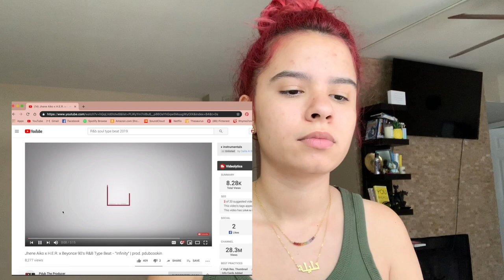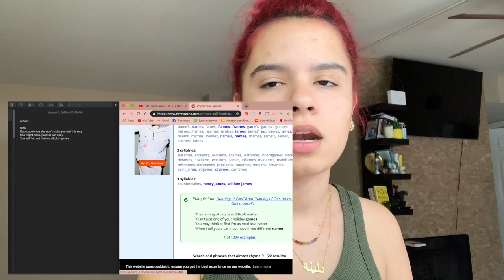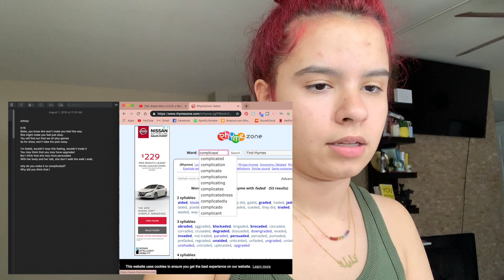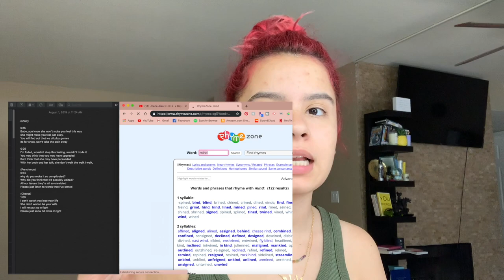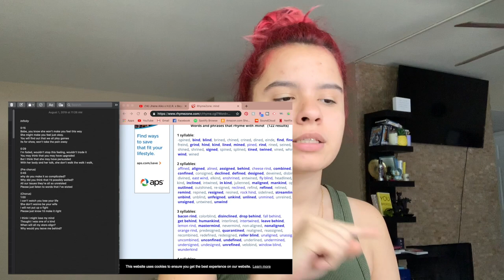WRITE WITH ME! - Writing an R&B Soul song from S C R A T C H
Hey everybody! Once again, if I got anything wrong you are welcome to correct me and if you have any suggestions they are welcome!

Watch my last video:
Did I get a car? Did my migraines stop? 6 MONTH VISION BOARD UPDATE